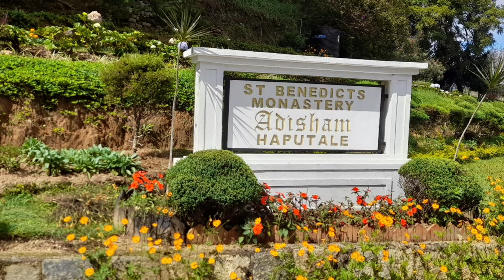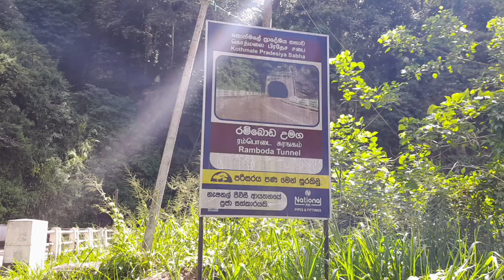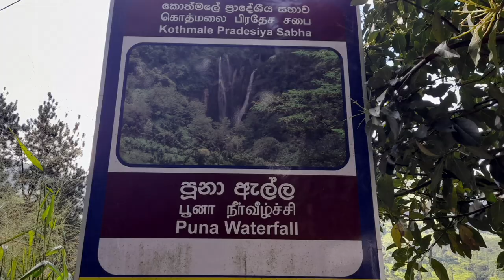වාර්ෂික අධ්‍යාපන චාරිකාව 2022 (මාර/යටියන මහ විද්‍යාලය )